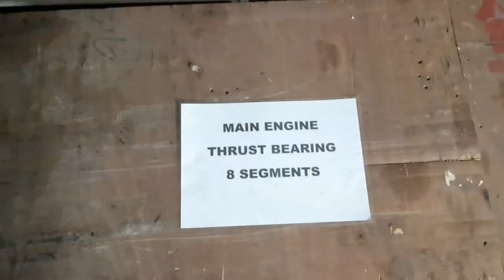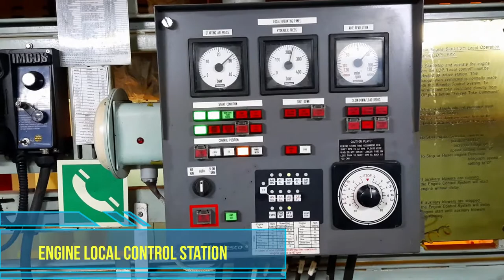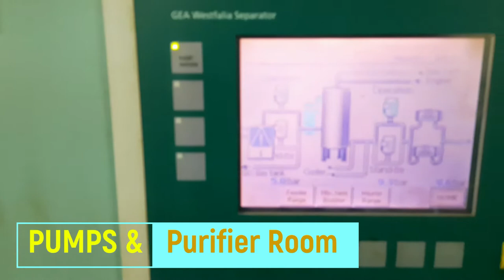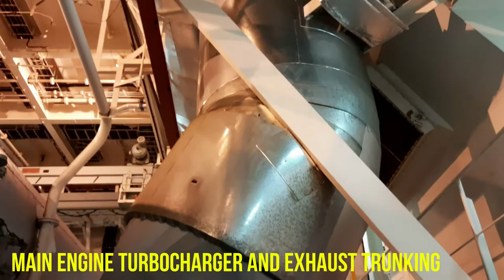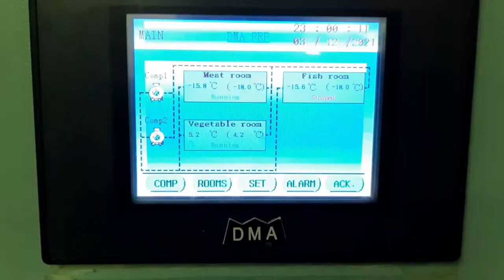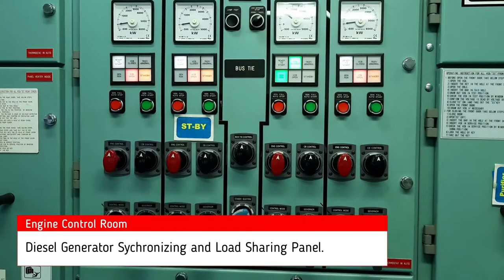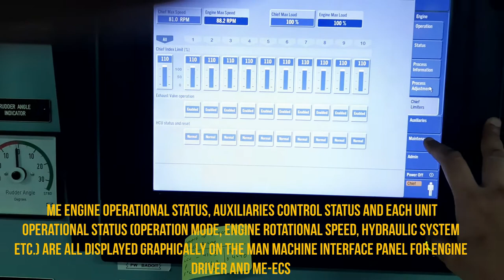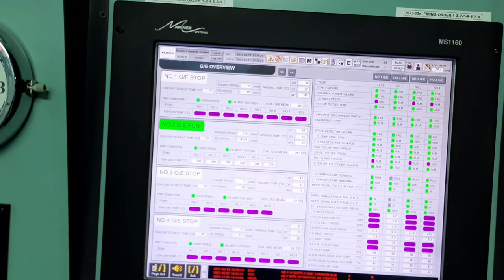Container Ship Engine Room Tour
This has been my last vessel as Chief Engineer.
A 10000 TEU Vessel which has an Electronic Engine.
I thank God for his blessings for me and all the ship staff. God bless you all.